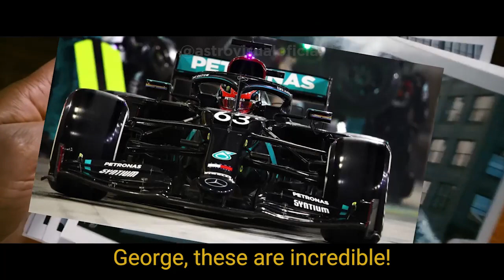Russell confirmed for the MCU (Mercedes Cinematic Universe) / Credit: botafumeirolrs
Here You can find most unique short videos which will help You to watch Formula 1 from other side! Daily I upload many fresh and interesting memes videos, team radios, TikToks, F1 Shorts and news from latest F1 Grand Prix

I would appreciate any help and support!

Formula One Drivers 2022
Mercedes F1 Team AMG Petronas Motorsport - Lewis Hamilton /  George Russell
Red Bull Racing F1 Team - Max Verstappen / Sergio Perez
Ferrari F1 Team - Carlos Sainz / Charles Leclerc
McLaren F1 Team - Daniel Ricciardo / Lando Norris
Aston Martin F1 Team - Sebastian Vettel / Lance Stroll
Alpine Renault Sport F1 Team - Fernando Alonso / Esteban Ocon
Scuderia AlphaTauri F1 Team Honda - Pierre Gasly / Yuki Tsunoda
Alfa Romeo Sauber F1 Team - Valtteri Bottas / Guanyu Zhou
Williams F1 Team - Alex Albon / Nicholas Latifi
Haas F1 Team - Nikita Mazepin / Mick Schumacher